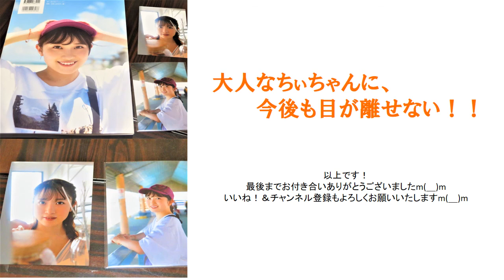【ハロプロ】モーニング娘。’20 森戸知沙希3枚目写真集『Crossroads』をゲットした大分の親方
モーニング娘。’20森戸知沙希ちゃん（ちぃ）の3枚目写真集『Crossroads』！

20歳になった大人な森戸ちぃちゃんを堪能できる一冊♪簡単な感想をご紹介いたしますｍ(__)ｍ

※初めてPowerPointのみを使ってのプレゼン動画です。多々誤りやお聞き苦しい点があり、申し訳ございませんm(__)m　(※プロフィール紹介時、「専任」文字は誤っておりませんでした（苦笑））